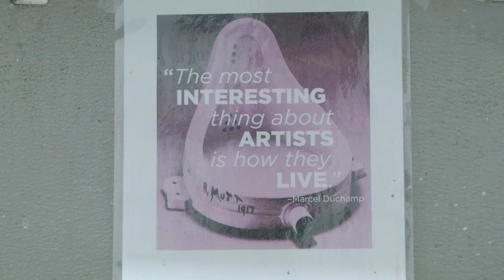PAFA Open Studio Night 2016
During PAFA's Open Studio Night, which was held on February 19, 2016, students enrolled in MFA, BFA, Certificate and Post-Baccalaureate programs opened their studios in the Samuel M.V. Hamilton Building to the public.

Open Studio Night is the one night each year when visitors have the opportunity to meet PAFA students, see the inner workings of their studios, view their works in progress, and get a sense of how they develop their ideas leading up to the "Annual Student Exhibition" in May. The "115th Annual Student Exhibition" opens May 13, 5-8 pm.

Video by Joe Duva